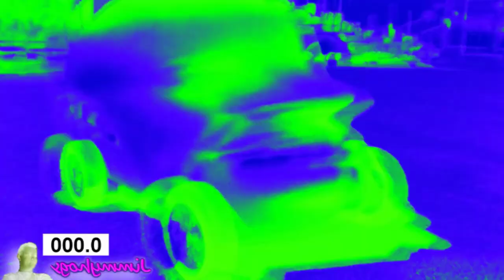Preview 2 DaBaby effects (sponsored by preview 2 effects) in g major 16